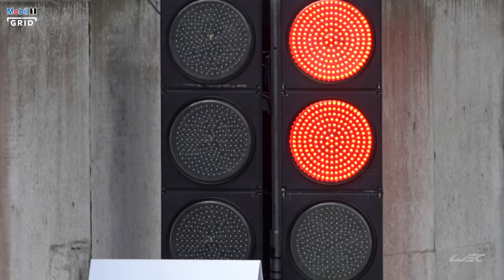Kevin Estre's Porsche Motorsport Journey | Mobil 1 The Grid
Kevin Estre is enjoying a resurgent season with new teammate Neel Jani, as they fight for the GT Endurance championship in WEC. The 32-year old from Leon, France, attributes his success to the support of a close-knit relationship with the Porsche GT team and his upbringing in France.

0:00 Kevin Estre, #92 Porsche GT Team
0:40 His Early Career
1:30 Becoming A Porsche Works Driver
1:55 Racing In The World Endurance Championship
2:33 Winning Trophies With Great Teammates
3:24 Kevin Estre and Neel Jani Join Forces For 2021